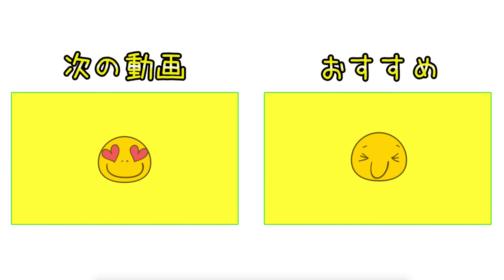非力でもスコアはまとまる！竹村プロのクラブセッティング紹介【美しすぎる竹村真琴プロとラウンド#8】